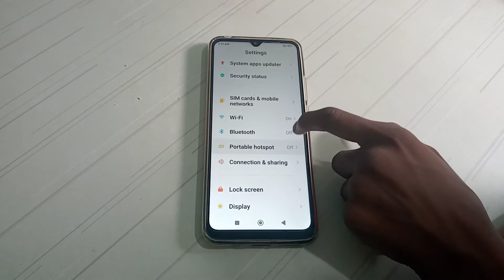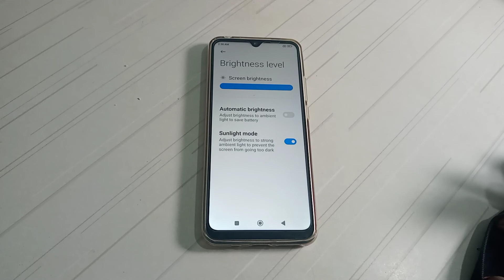how to on sunlight mode in Redmi 10S prime mobile